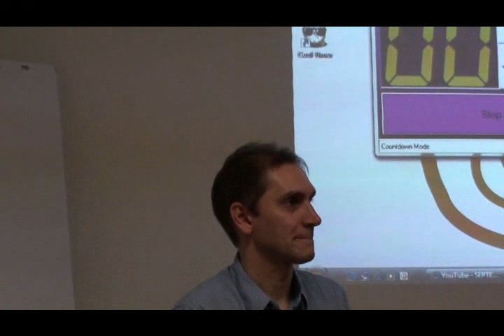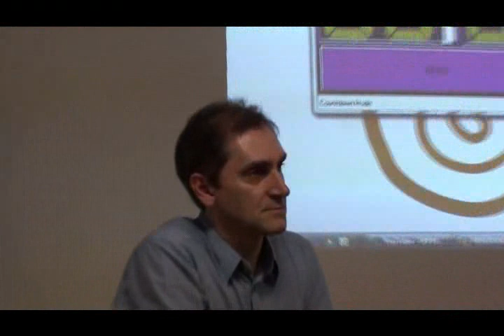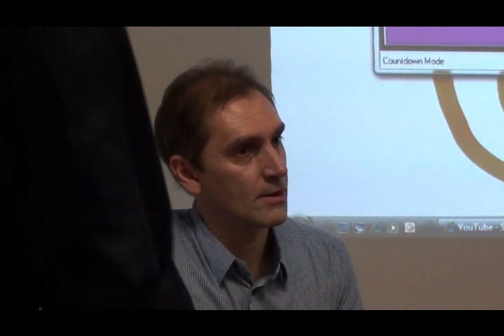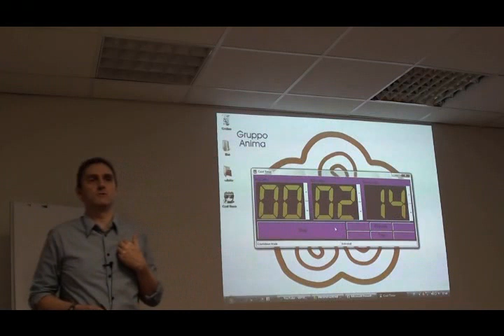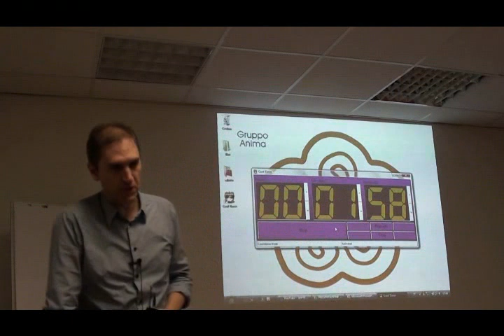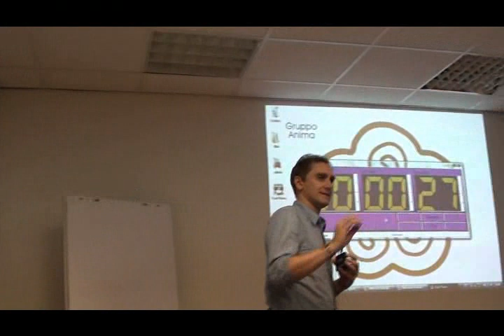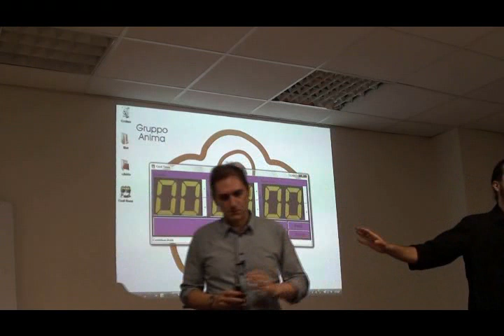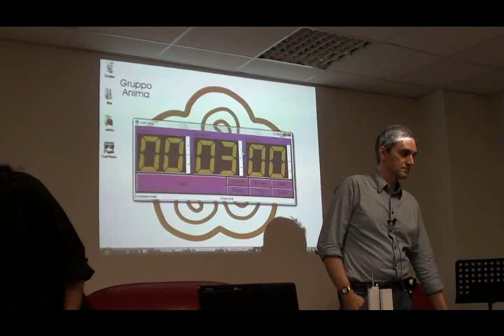Nove anni dall'11-9: Tom Bosco vs. Paolo Attivissimo - 18-21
Conferenza tenutasi a Milano l'11 settembre 2010, nove anni dopo Groun Zero.